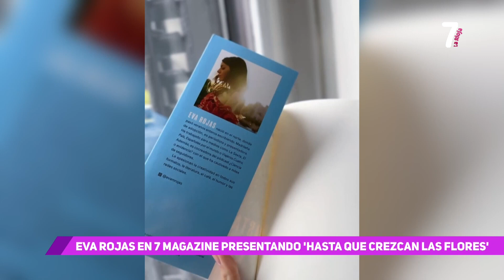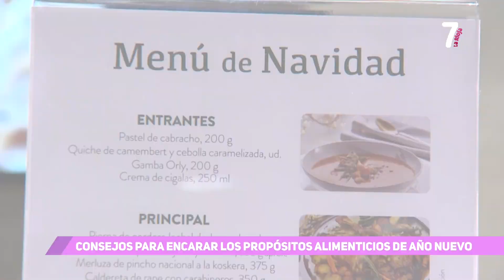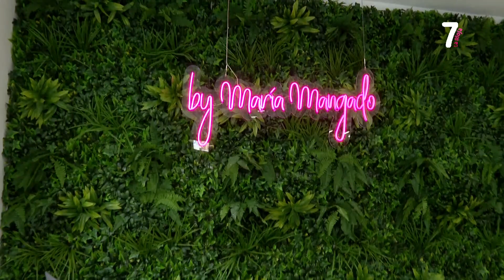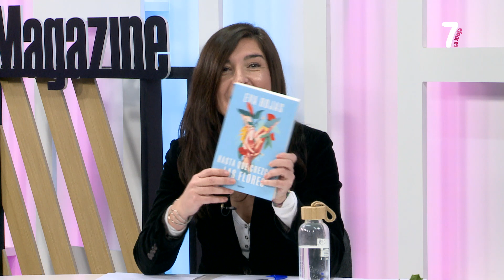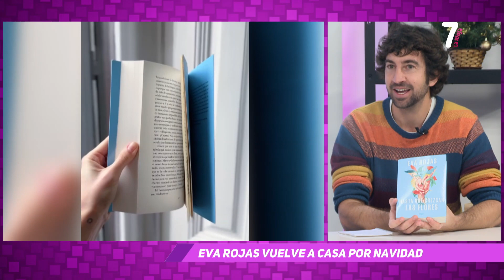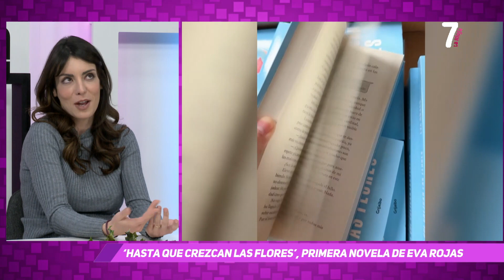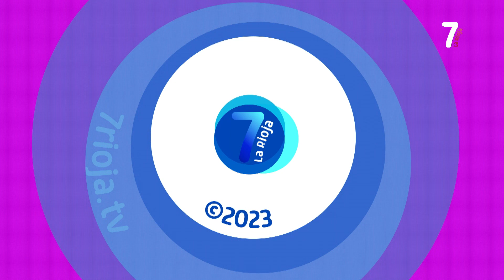7 MAGAZINE 26 12 2023